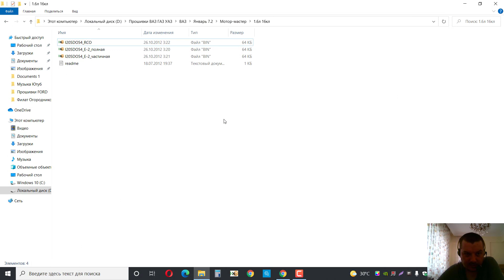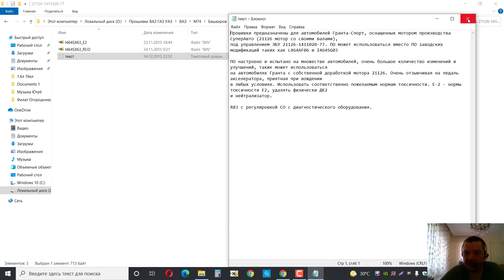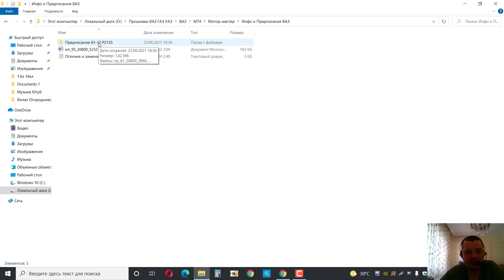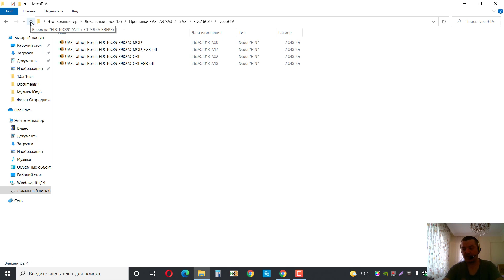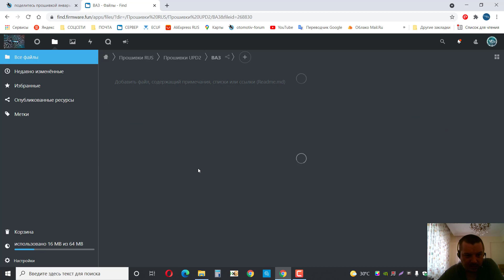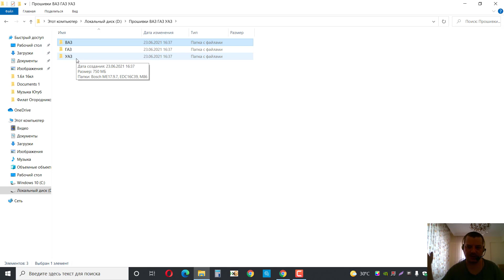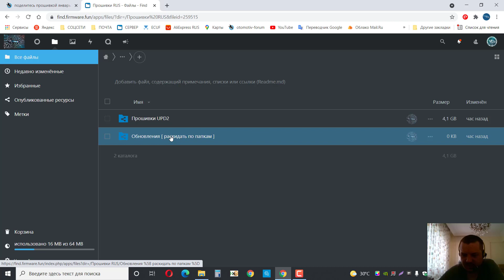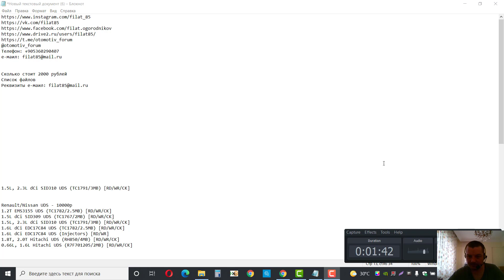Складчина прошивок ВАЗ ГАЗ УАЗ с обновлением.